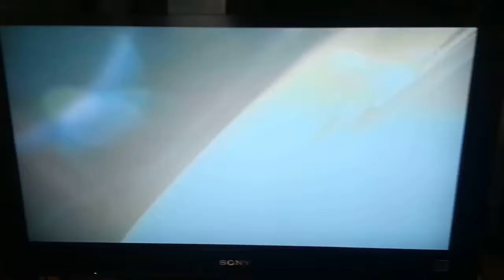20th Century Fox (2009)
James Cameron's 1st movie video. Taken from Avatar (2009)